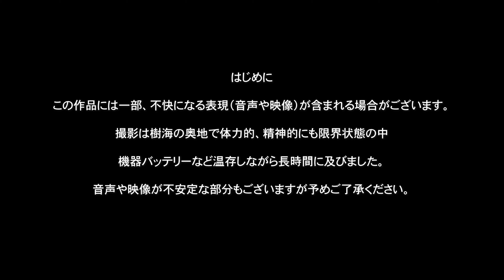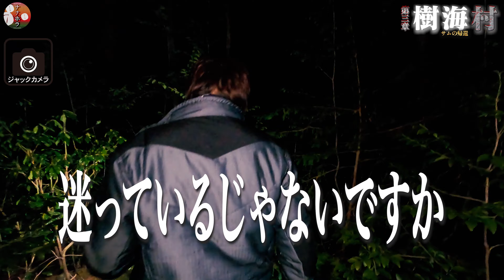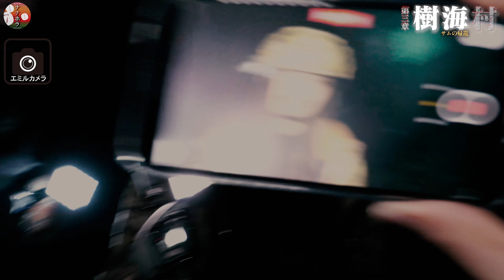【放送禁止】樹海に眠る死者の都◦樹海村SP3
恐怖をクリエイティブするホラーロマンス冒険活劇チャンネル
オカルト的な伝承や霊や呪いの存在を確認すべく全国の恐怖スポットを調査

［探検時におけるリスクとインシデントについて］⚠️ナナホラは探検や現地訪問を推奨するものではありません
山・渓谷・炭鉱・洞窟・地底湖は重大な事故に繋がる可能性があり、命を脅かす危険な場所です。これらの探検時における野生動物の脅威や想定されるリスクやインシデントへの対処法等は、各分野の専門家による指導と特別な装備や訓練のもと安全管理を行い撮影をしています

〈動画ロケ制作 協賛のお願い〉
欲しいものリスト→【

ホラー大募集中！
①心霊スポットの調査依頼
②心霊写真・動画の提供
③曰く付き古物や物件譲渡

【注意事項と健全なチャンネル化のお願い】
いつも暖かく本チャンネルを見守っていただき、ありがとうございます。
本チャンネルはリアルな現場を撮影して、検証を追求するエンターテインメント番組です。
題材となる現地情報に関しましては、都市伝説やフィクションを元に制作している為、事実と噂が混在しておりますが、信じる・信じない、嘘・本当などは関係なく、作品優先です。ご理解の上、ご覧ください。
(1) コメント欄にて動画を楽しむ上で内容を阻害するもの（事実と異なるなどのご意見）や、悪意のあるネタバレ等の内容は禁止とさせて頂きます。
(2)  嫌がらせや悪意のあるコメントは削除対象となります。
(3) 妨害や悪評（虚偽の事実、デマの拡散、嫌がらせ、差別的表現、脅迫、個人情報の漏洩等）これらのコメントを行ったアカウントには、損害賠償、民事訴訟、刑事告訴（侮辱罪、信用毀損罪、名誉毀損罪、業務妨害罪、強要罪等）にて発信者情報開示請求を委託し法的措置で対処します。
権利や法的に問題がある場合、コメントではなく代理人（当事者の代理または弁護士）を立てご連絡下さい。

Kakky
ユーフルカ
甘茶の音楽工房
PIXITA
iStock
Adobe Stock
DOVA-SYNDROME